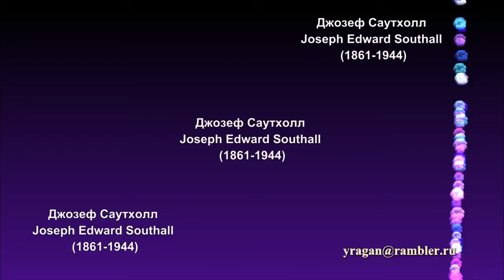Джозеф Саутхолл Joseph Edward Southall биография работы